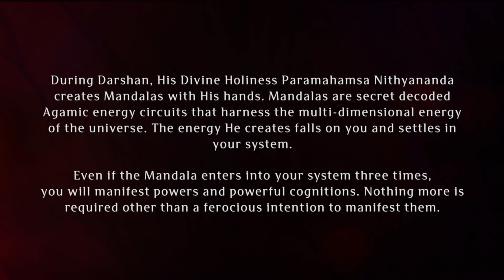Paramashivoham Oneness Capsule 109